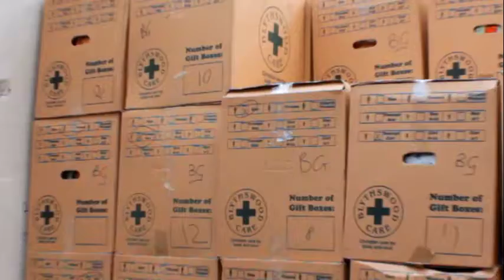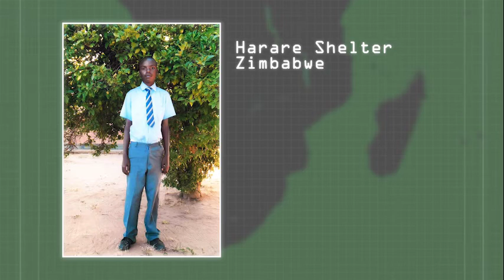Blythswood News July 2013, James Campbell shares about our educational projects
Education, Education, Education!  Blythswood Care Chief Executive James Campbell talks about educational projects in this new video and how the lives of children, teenagers and adults are positively effected.